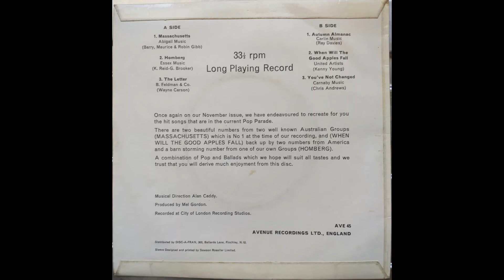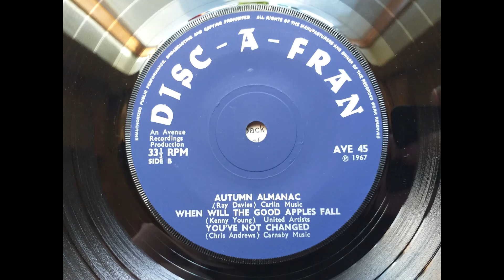Autumn Almanac - Unknown Artist (1967 Disc-A-Fran AVE 45 Track 04) Vinyl rip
First track on the flip side of AVE 45 this studio band version of The Kinks classic Autumn Almanac is a great listen. Had this been issued as a 45 by a named band it would be very collectible. These cheap issues had some great covers on them and the monthly Disc-A-Fran ones were always consistently top quality.